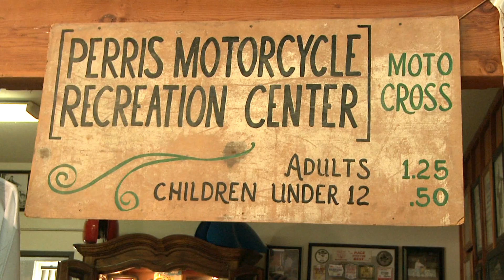Motocross History - Early Years of MX Museum started by Tom White (RIP)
Tom White was a legend in motorcycling, in so many ways.

He started his own motocross history museum, focused mostly on the early years of the sport.

Here are some images from his Early Years of Motocross History Museum.